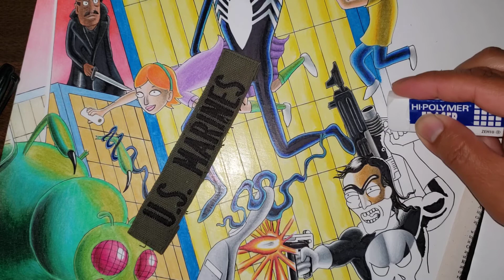Fatigue is the best pillow